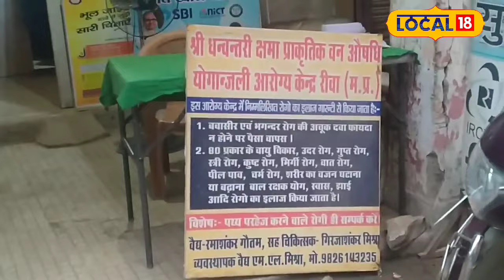Health News : कड़ाके की सर्दी में भी काम करेगी ये जड़ी बूटी, बनी रहेगी गर्माह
In Ayurveda, Balraj plant and its herbs are said to be very useful. This plant is also easily found in the forests. The roots and leaves of this plant are very useful. Its effect is so hot that eating it will feel hot even in the bitter cold.

आयुर्वेद में बलराज का पौधा और उसकी जड़ी बूटी को बेहद उपयोगी बताया गया है. जंगलों में ये पौधा आसानी मिल भी जाता है. इस पौधे की जड़े और पत्ते बेहद काम की है. इसकी तासीर इतनी गर्म है कि इसको खाने से कड़ाके की ठंड में भी गर्मी का एहसास होगा.